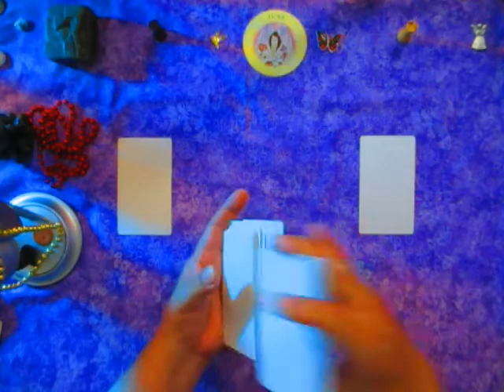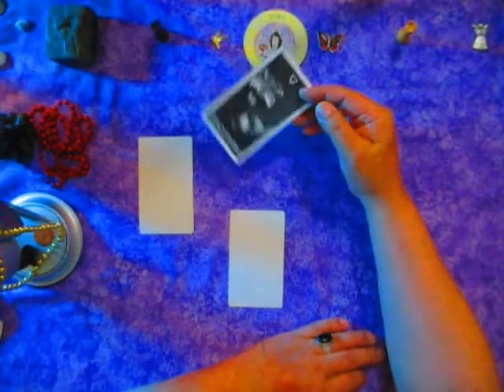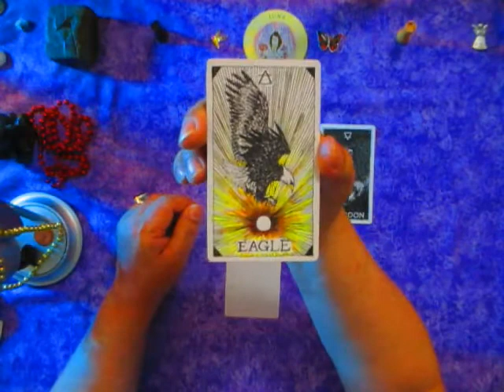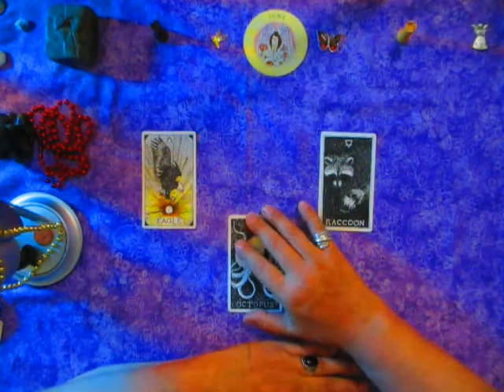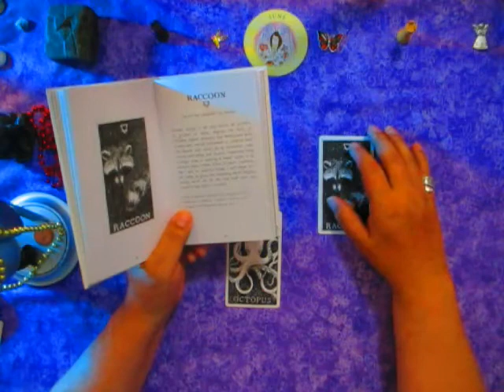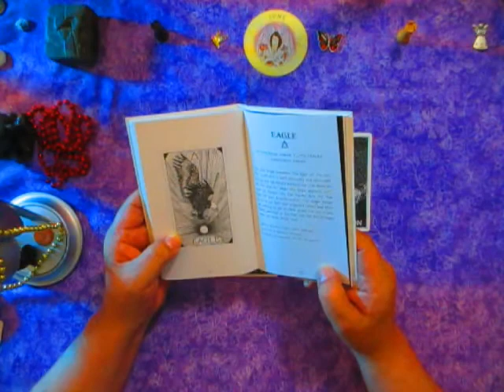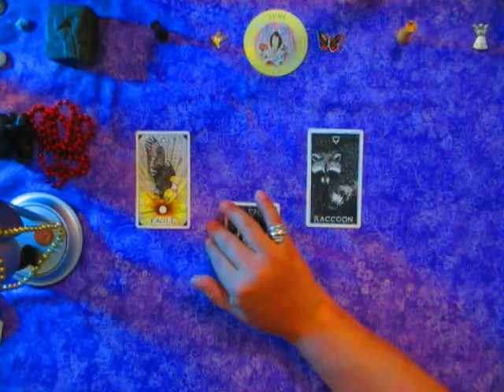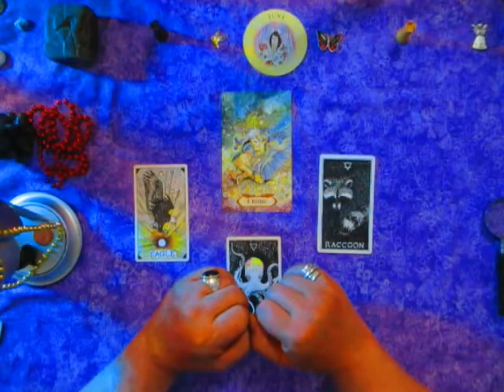Gemini New Moon: Wings of a Hawk: A well timed dignified Entrance & Revolution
The intent of the reading is to get information from Spirit to help get a better understanding of The Wings of a Hawk aspect in the Gemini New Moon of 2021. As it turns out, Saturn helps to ground Chiron with a balanced mind, while Chiron helps Saturn loosen up the reigns of control, for a well timed revolution releasing the spirit of Uranus into society. At the same time, Venus & the Moon and Chiron are forced to come up with a way to make one bold step outwards similar to the spirit of Canis Minor of the 1st Decante of Cancer, yet with the helping spirit of originality from Uranus. The Wings of a Hawk aspect is an invitation to us from Spirit for higher learning; also, it seems like a spirit is about to be released into society (and us if we do some spiritual work), similar as two waves crashing into each other, as in the orchestration of bringing the Wings together for a well timed and dignified entrance & revolution into society, yet all grounded with a balanced mind and the healing spirit of water.

The Balancing Spread

Decks used:

1) Wild Unknown - Kim Krans
2) Winged Enchantment - Morrison-Hunt